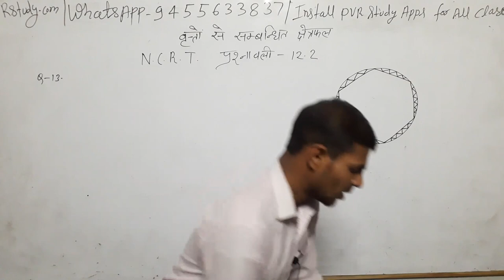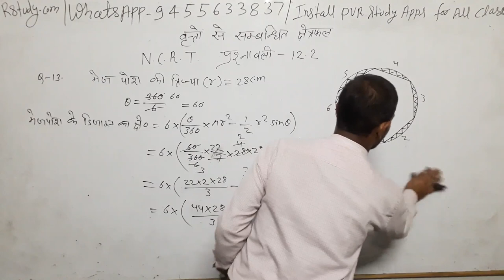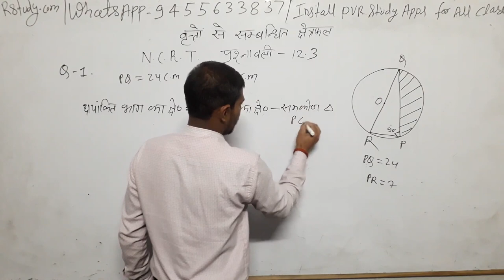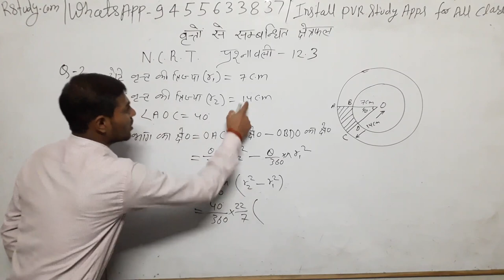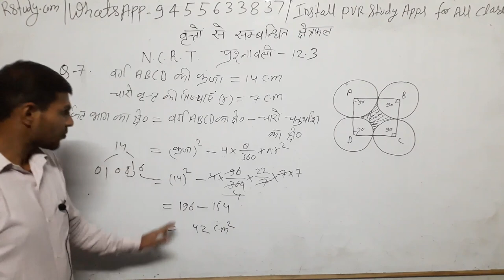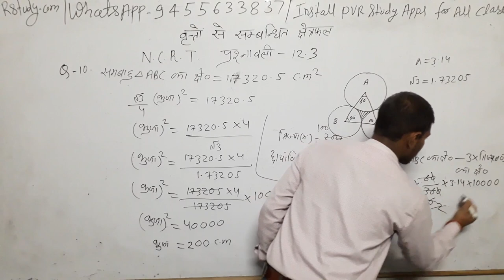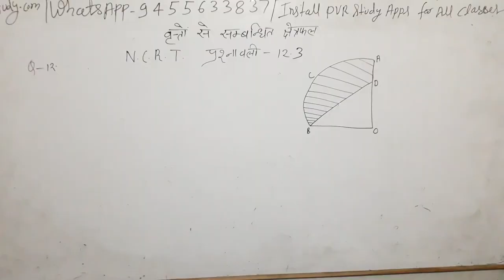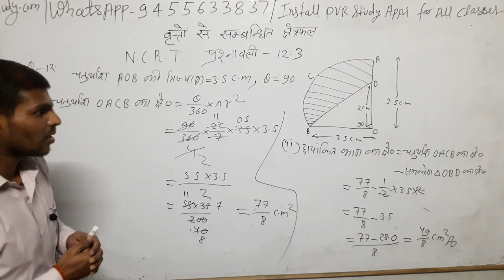🔴8:00am 10th NCERT maths Crash course|Important Questions from Chapter 12.2